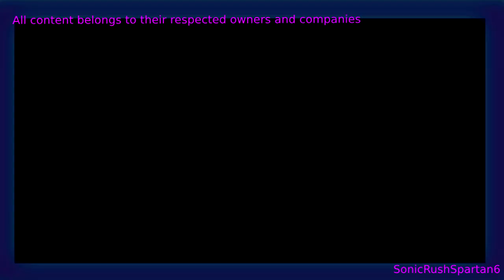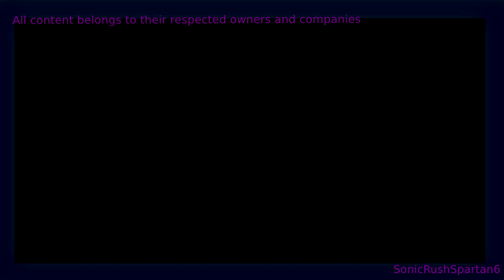Nimona "Your Sidekick has Arrived" -Sparta Vertex Mix-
A Girl That Can Turn into any animal she wants
Since I saw the trailer I Immediately wanted to do that and it's been awhile since I used the vertex base but this is like another classic style.

Source:
NIMONA movie clip - Nimona and Ballister in action (upcoming Netflix movie) {I Just Zoomed The Source In}